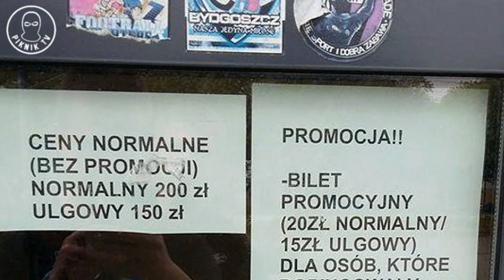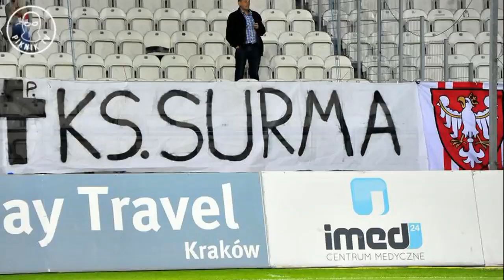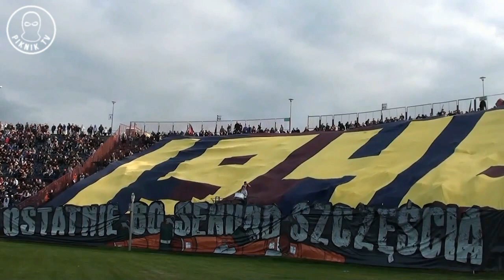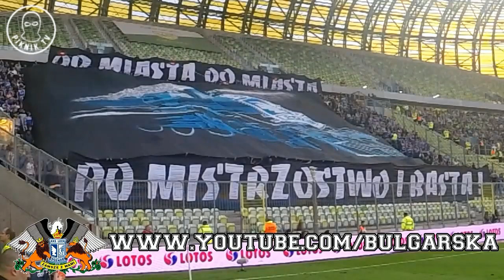PiknikTV, RELACJE 2014/2015 (34. kolejka ekstraklasy)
0:45 ZAWISZA - GÓRNIK
1:56 ŚLĄSK - GÓRNIK
2:38 CRACOVIA - KORONA
2:59 POGOŃ - LEGIA
4:05 JAGIELLONIA - WISŁA
5:18 PIAST - PODBESKIDZIE
5:38 LECHIA - LECH
7:23 RUCH - GKS

stadionowioprawcy.pl
12zawodnik.pl